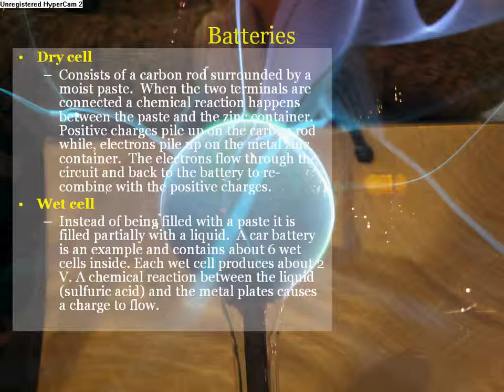Static Electricity -- TeachPower.net Lesson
Preview of one of 140+ Powerpoint presentations that I use in my middle school science class that you can also find on my teacher resource website. This presentation covers information on the principles of electricity and how voltage, current, and amps are relevant to an electric circuit. It follows current science curriculum for both middle, high schools, and homeschooling. For a nominal fee you can get this presentation and 140 other presentations at my teacher resource website Teach Power.net. Stay tuned to teachpower.net as I have much more resources planned to help us teachers around the world accomplish our task. If you don't see a presentation lesson [be it science or not] that suites your needs then please email me and I will be glad to create a custom presentation for any subject for you. **NOTE: THIS VIDEO IS JUST A PREVIEW OF THE FULL POWERPOINT LESSON. THE SPEED AT WHICH IT SHOWS IS FOR TIME PURPOSES ONLY! THE LESSON CAN BE PRESENTED AT YOUR PACE WITH MOUSE CLICKS.